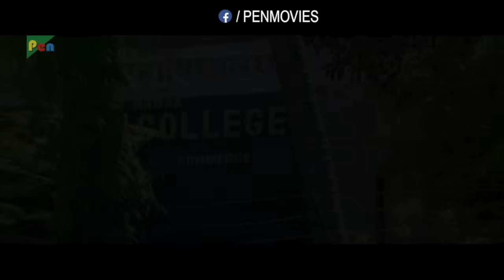Phool Aur Kaante | Hindi Movie | Ajay Devgn, Madhoo, Arif Khan, Aruna Irani, Amrish Puri | Part 01